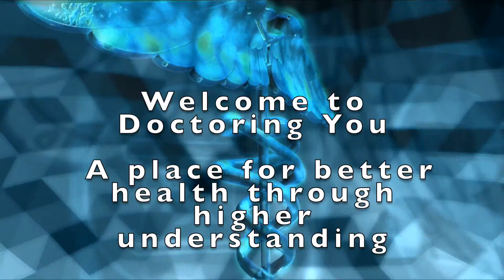Challenges For One Immigrant Part 1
Welcome to Doctoring You – a place for better health through higher understanding
This DoctoringYou presentation will share insights on...
The Immigration Experience and Life Challenges.
Join Dr Michael Siu and guest Betty Hui in Part 1 of an informative discussion related to The Immigrant Experience and how she dealt with life challenges